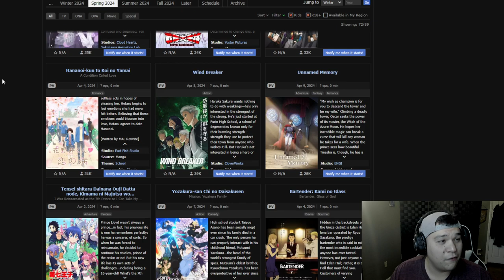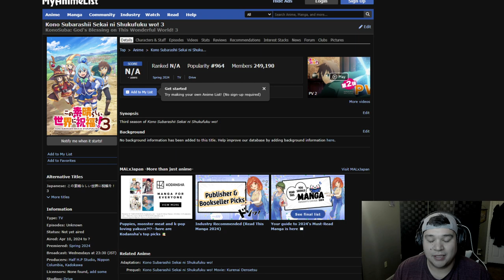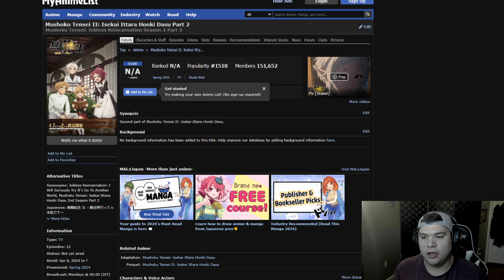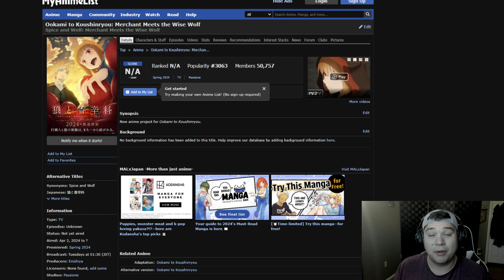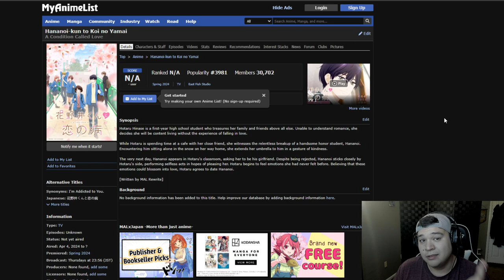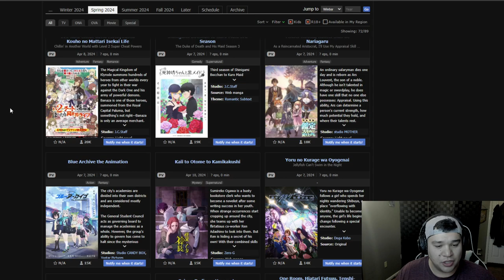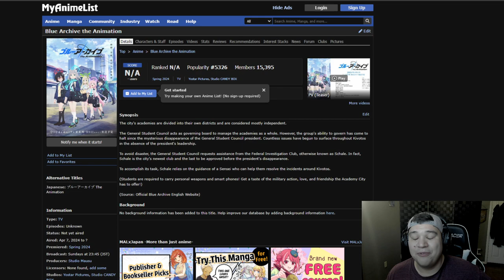The Spring 2024 Seasonal Anime I'll be Watching!